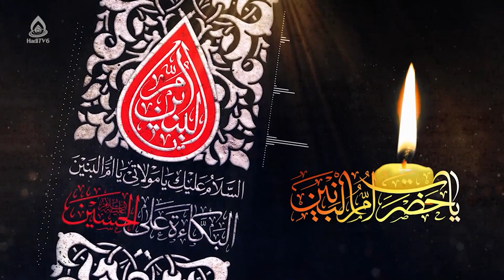مداحی وفات مادر گرامی حضرت عباس (ع)، عمری برای داغ زهرا گریه کردی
ذکر مصیبت حضرت ام‌البنین(س) _ ۱۳ جمادی‌الثانی، سالروز وفات حضرت ام‌البنین(س)
مداح: مرتضی معراج

عمری برای داغ زهرا گریه کردی / هر نیمه‌شب هم‌پای مولا گریه کردی
در پای تو خاک بقیع از اشک گِل شد / وقتی که گفتی واحسینا گریه کردی
اول برای زینب و داغ حسینش / بعدش برای دست سقا گریه کردی
یکبار دیدی که رباب از حال رفته / صد مرتبه مانند دریا گریه کردی
دیدی رقیه نیست جای او سکینه / هربار که می‌گفت بابا گریه کردی
خوب است که شام غریبان را ندیدی با روضه‌های خار صحرا گریه کردی
بی‌بی نبودی موی دختر بچه‌ها سوخت / قدّ تمام سینه‌زنها گریه کردی